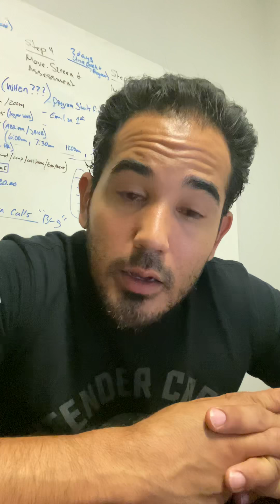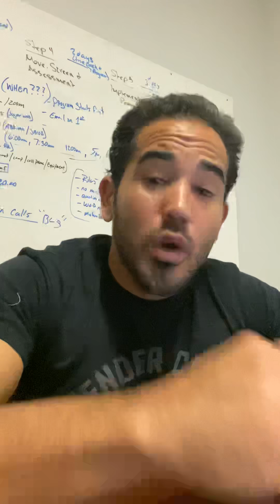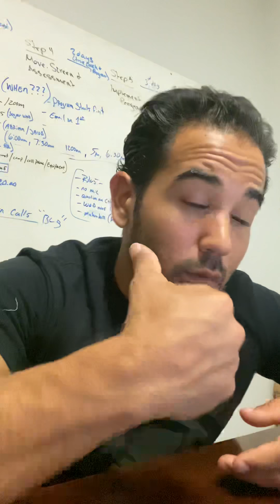Murph Prep [April 3rd 2020]